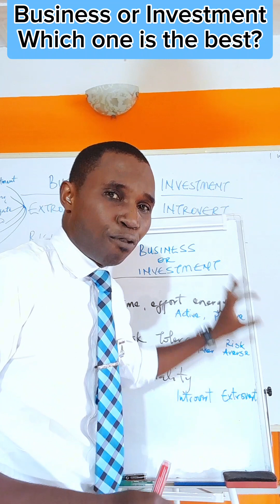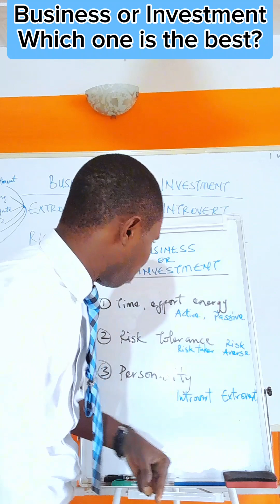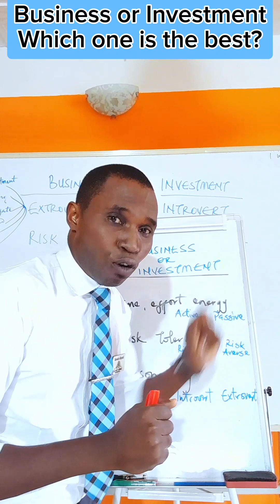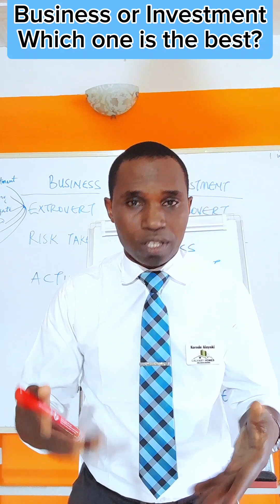Business or Investment! Which one should you choose?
There are many factors that need to be put into consideration before deciding whether to venture into business or investment.

The decision to venture into either of the two should not be made emotionally, or neither should it be made irrationally.

Watch and be guided.